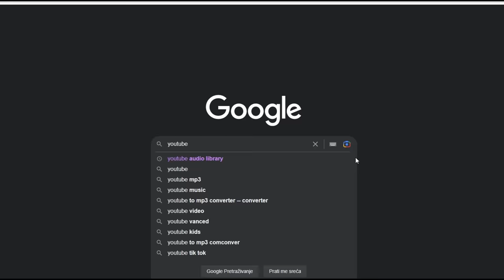Bio momak lijep i zgodan, prevari me i dovede na ženu! - A sad je samo moje zlato!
ĆEHAJE B.B,
Srebrenik 75350